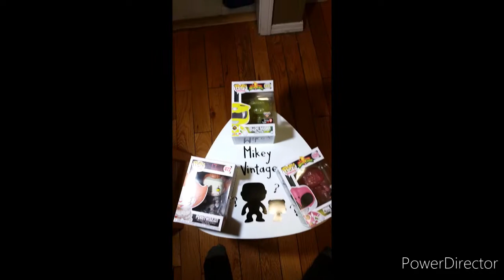Fire Fire Fire! from Justin our AMAZING friend! Funko Pop mystery box!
Hey Everybody, Mikey Vintage Here!
So in today's video we dive into more FIRE FIRE FIRE from our amazing eBay funko friend JUSTIN. What did we get inside of our mystery boxes my friends? Hope you liked this video and enjoyed it. Let's Go!!! Collect what you love! Enjoy the thrill of the hunt!
-Mikey Vintage-

Let's spread the love and positive vibes in the funko community in 2020!
Here are some of my fav channels that deserve more love and attention.
These channels are newer to youtube and the funko community so give them a sub, like, or comment: